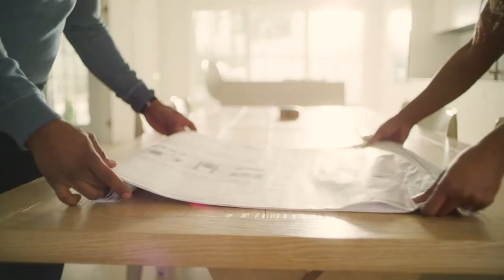Rob Ruscher Cinematography Reel 2021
Collection of some of my favorite projects over the years. Special thanks to Andy Kelemen for Editing it together